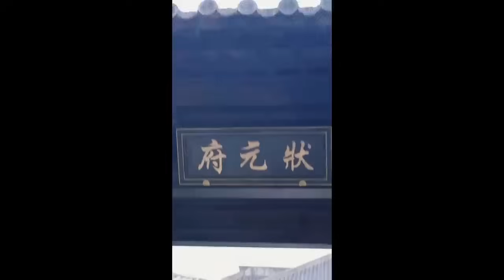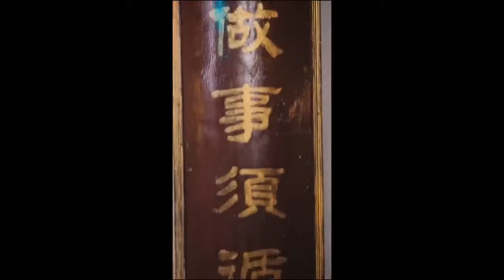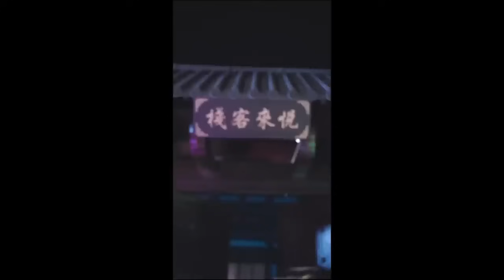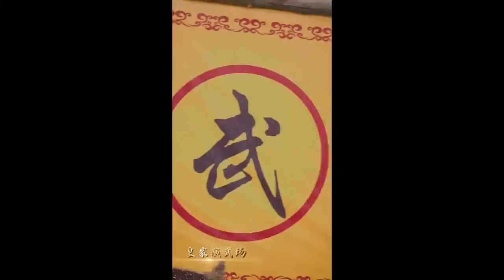【Full】散打冠军穿成古代柔弱状元郎！看谁还敢欺我！.“考我蜀道？那你们可听好了！蜀道之难，难于上青天......”“难道他竟是天才！”《穿越古代：状元郎武力值拉满》JDDJ#逆袭